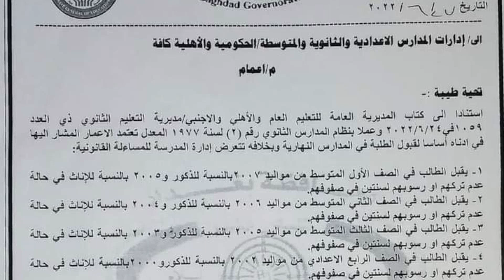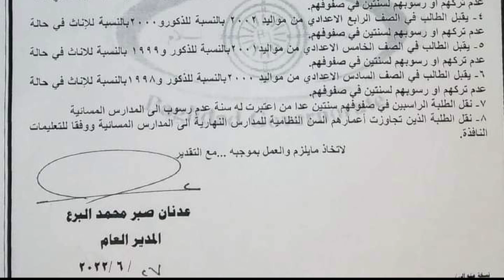الاعمار المقبولة في المدارس النهارية 2022 2023 مدارس المتوسطة والاعدادية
مواليد الطالب المقبول في صف الاول الابتدائي 2022 اعمار القبول في صف الثاني متوسط صف الثالث المتوسط 2023 قبول الطالب في الرابع العلمي مواليد قبول الطالب في صف الخامس الادبي والعلمي يقبل الطالب في صف السادس الاعدادي من مواليد
صورة الكتاب الرسمي للقبول في المدارس النهارية لطلاب المتوسطة والاعدادية 2023

هذا رابط مدونتي الرسمي على الانترنت
تطبيق موقعي الرسمي
هذا رابط القناة الرسمية مالتي على الفيس بوك